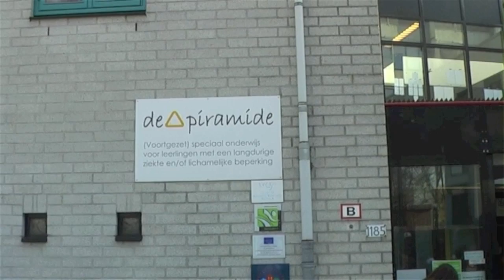Ambachtenbus on tour: VSO Piramide Den Haag